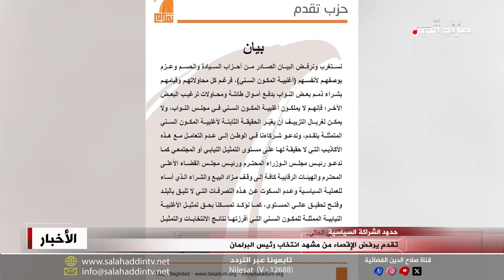تقدم يرفض الإقصاء من مشهد انتخاب رئيس البرلمان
من جانبه رفض حزب تقدم الذي يرأسه محمد الحلبوسي البيان المشترك الصادر عن قيادة الكتل والأحزاب السنية التي اجتمعت في منزل أبو مازن؛ مستغربا عقده دون وجود ممثل عن تقدم، وطالب في بيان رئيسي مجلس الوزراء والقضاء الأعلى التدخل، وقد أعلنت المحكمة الاتحادية قبل أيام تأجيل البت بدعوى الغاء جلسة انتخاب رئيس البرلمان الى الأول من نيسان المقبل، فيما جدد رئيس مجلس الوزراء محمد شياع السوداني التأكيد على أهمية التنسيق العالي ما بين السلطتين التنفيذية والتشريعية للاسراع بتشريع القوانين الخدمية.